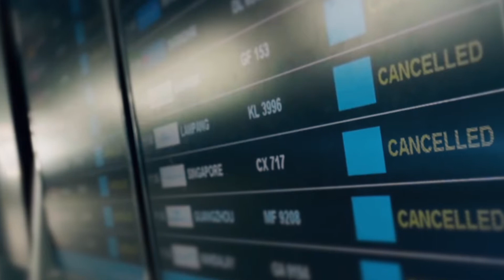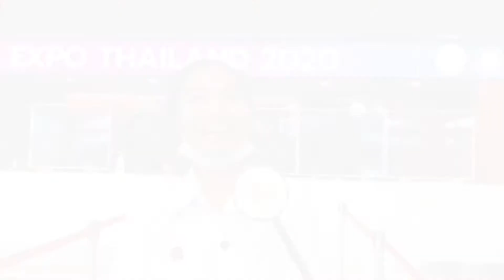JOB EXPO THAILAND 2020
ไทยมีงานทำ
ณ ศูนย์นิทรรศการและการประชุมไบเทค บางนา
ระหว่างวันที่ 26 - 28 กันยายน 2563